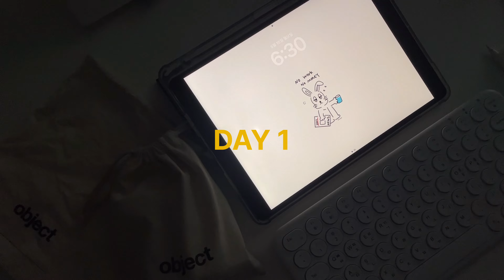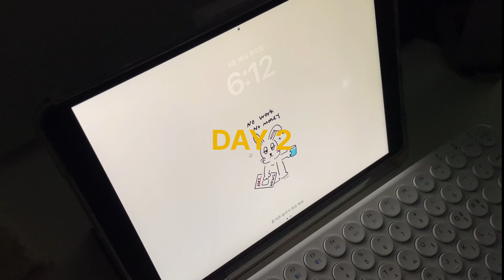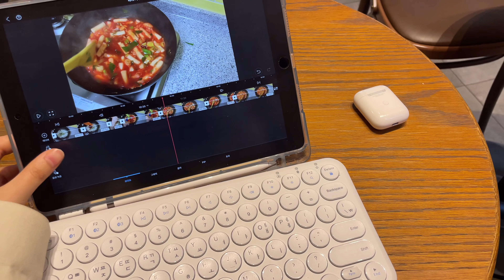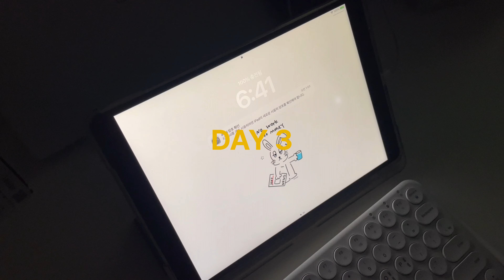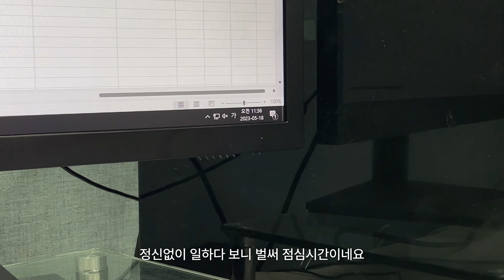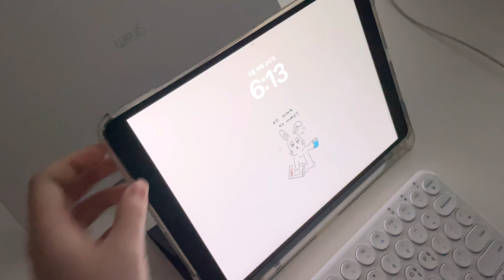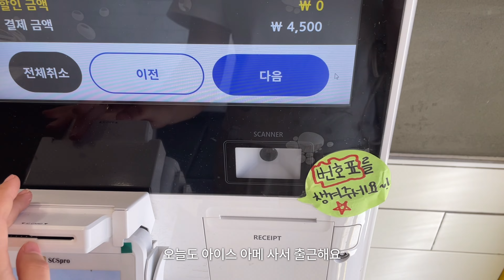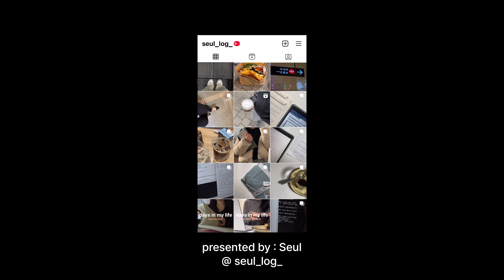sub) 인턴 브이로그 | 직장인 특 : 퇴근만 기다림🍺 | 대학 축제, 자율복장 출근룩, 강남 출퇴근, 집밥 레시피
인턴 브이로그 | Intern life vlog
ep.25 Waiting for Friday

아무튼 TMI )

여러분 안녕하세요. 다들 잘 지내셨죠?

이번 브이로그는 열심히 회사 다니고 점심시간에 틈틈이 브이로그 편집도 하고, 집밥도 야무지게 챙겨 먹는 저의 지극히 평범한 일상을 담아 봤어요
또 친구들이랑 대학교 축제 놀러 가서 주점에서 술도 마시고 다이나믹 듀오 공연도 보고 왔답니다
오랜만에 학교 가서 새내기분들 보니 저의 학번이 새삼 체감되더라고요… (내가 화석이라니)
아무튼
항상 기다려 주셔서 감사하고, 오늘도 저의 평범한 일상들을 재미있게 봐주셔서 감사합니다

다들 즐거운 한 주 보내세요

university life in Seoul, korea : study vlog, alone in university, alone in college, studying, living alone, Korean university, student life, hectic week, life in seoul, seoul vlog, living alone diaries, productivity vlog, internship, interview vlog, university festival

잠옷 : 자주(JAJU)
-여 오가닉 코튼 스트레치 컬러 파자마상하세트(네이비, S)
-여 플란넬 컬러 파자마 세트(민트, M)
가방 : 어라운드 앤_Glossy bag(black)
아이패드 케이스: 라이노 핏 클리어쉴드 플러스(라이트그레이)
-신발 : 나이키 에어포스 1 LE